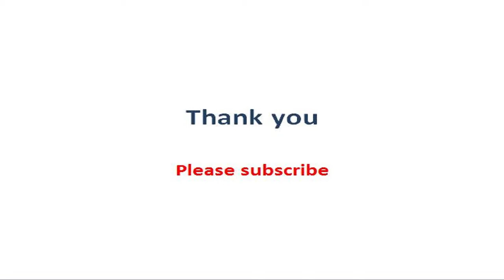Lake Konigsee (Königssee) Germany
A beautiful lake with breathtaking views of mountain ranges. Great to visit during summer. Lake Konigssee is 7 km long and 190 m deep with a smaller Lake Obersee at its southern tip. A boat ride at Konigsee would remain in your memories for a long long time.